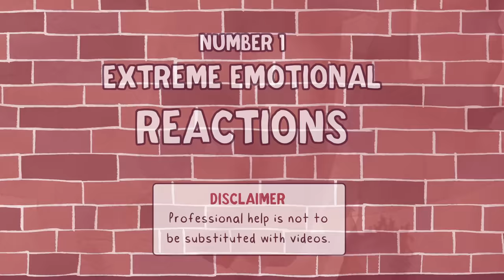Signs of High Functioning PTSD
Do you have suspicions that you are suffering from PTSD, but are not exactly sure? Maybe you are unsure if what you went through qualifies as traumatic, or perhaps you have doubts as to whether you have PTSD because you are still able to go throughout your day and fulfil tasks and responsibilities. Perhaps you have seen cases of PTSD in others (whether in person or in media), and have thought that what you go through is not as severe, invalidating your own feelings. Here are a few signs of high functioning PTSD.

Please reach out to a qualified healthcare provider or mental health professional if you are struggling. Videos are not to be substituted for professional help or advice.

Writer: Paula C.
Script Editor: Vanessa Tao
Script Manager: Kelly Soong
Animator: Chantal Van Rensburg
YouTube Manager: Cindy Cheong

References
Diagnostic and Statistical Manual of Mental Disorders: DSM-5. Washington, DC: American Psychiatric Publishing; 2013.​
Kraybill, O. G. (2021, June 30). PTSD: An unconscious choice to stay alive. Psychology Today.
Krouse, L. (2021, February 6). What is PTSD? Verywell Health.
Mayo Foundation for Medical Education and Research. (2018, July 6). Post-traumatic stress disorder (PTSD). Mayo Clinic.
Post-traumatic stress disorder .
Post-traumatic stress disorder Symptoms.
Wolff, C. (2018, June 6). 7 unexpected signs you have high-functioning PTSD. Bustle.